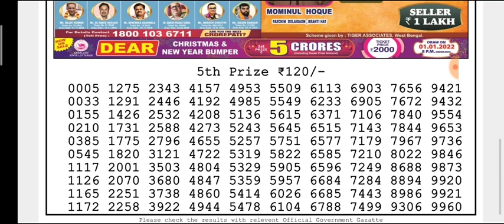🔴Live Dear Torsa Morning 01:00 p.m. 08/12/2021 Nagaland State LotteryResult Today